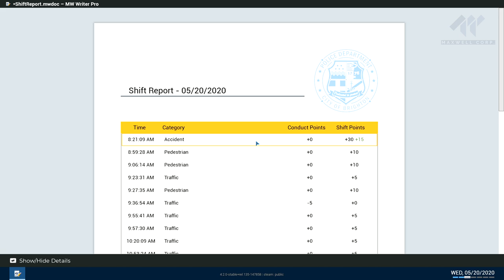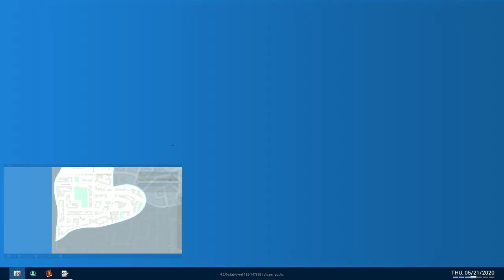Investigating an Assault and catching the suspect | Police Simulator | Part 11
Someone assaulted a guy and fled, investigating and catching the suspect  | Police patrol force simulator game play

Enjoy the uncut gameplay with realistic feel, (Apologies for the  mess)

Thanks